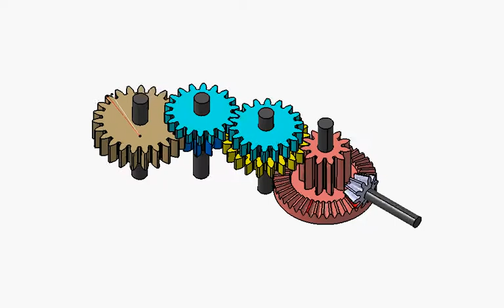AEP Speed Gears 1